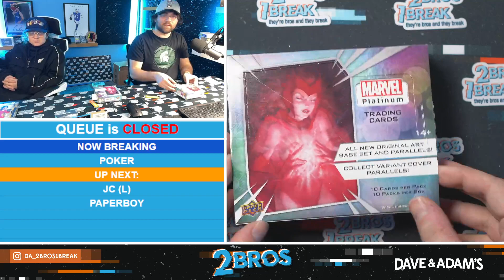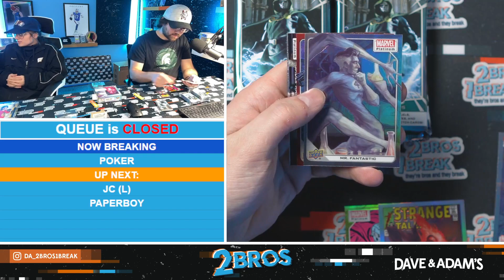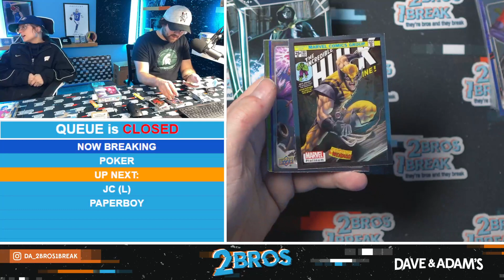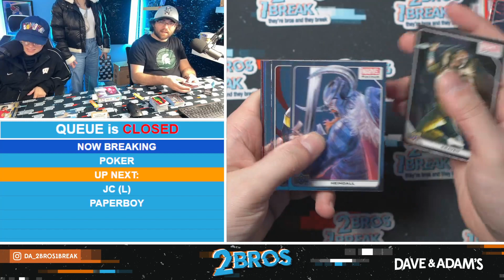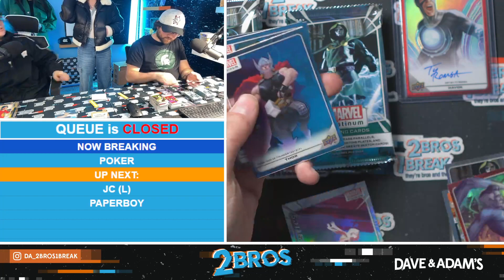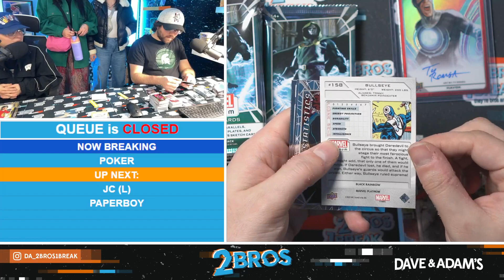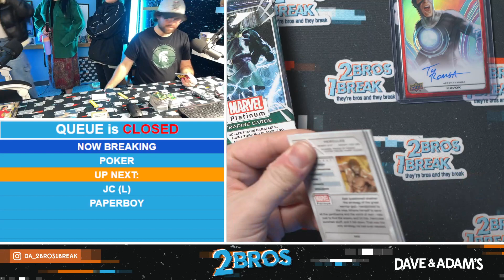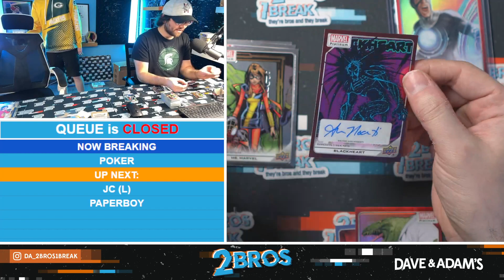Poker's Marvel Platinum Break 3/14/24